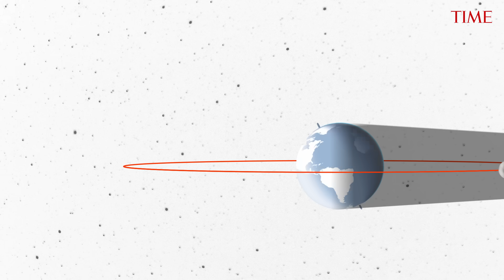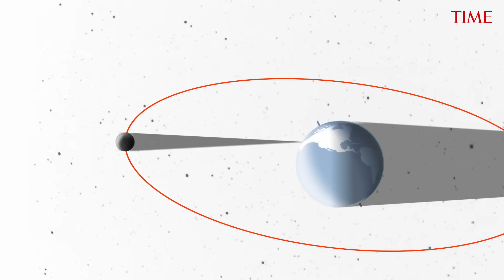2024 U.S. Total Eclipse Explained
A rare total solar eclipse will occur across Mexico, the U.S., and Canada on April 8, 2024. TIME Editor-at-Large Jeffrey Kluger explains what will happen and the best way to experience it.